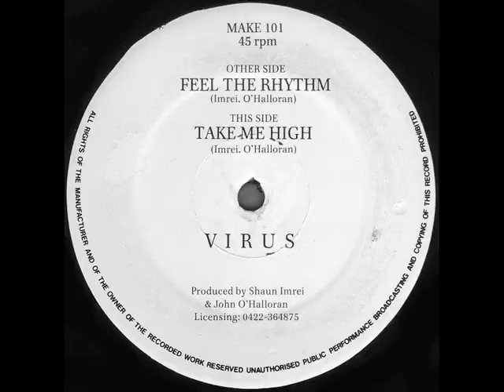Virus Feel The Rhythm